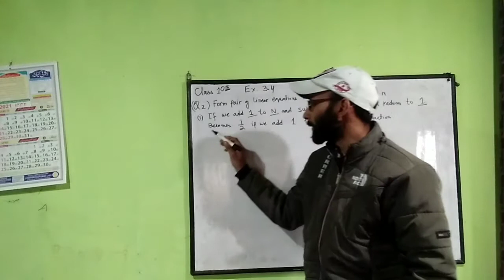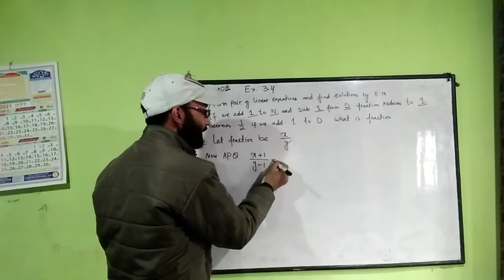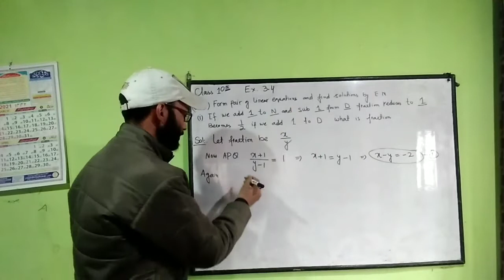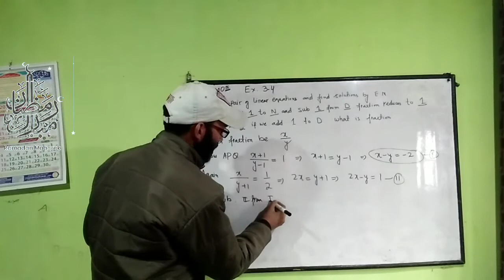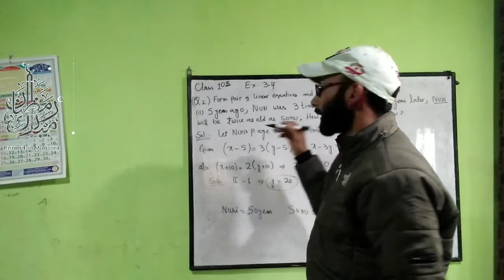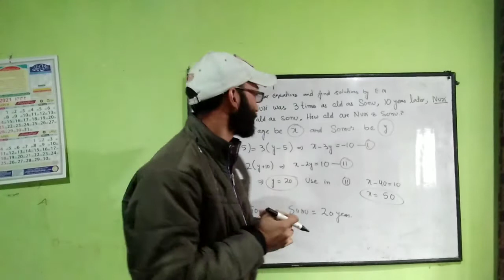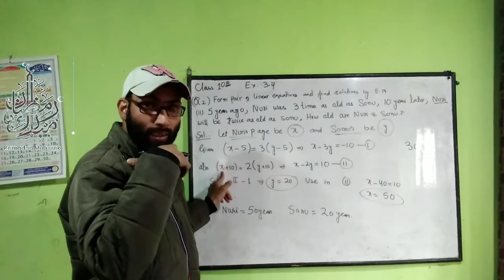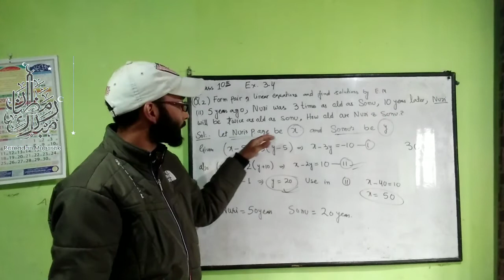100/100 in maths NAHI TO UNSUBSCRIBE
100/100 marks gain karo

most viewed video on youtube in india

branded leather Chapal

baby seeker :
wrench set of 3

my phone

my tripod 1

my tripod 2

my best pen

my 3 shoes

my smart watch

baby pants diper

men track suit

branded track suit

leather Chapal : https: //amzn.to/3cJA8Wg

leather Chapal 2

leather shoe

mouse keyboard

32 GB pen drive

 : سستہ cheapest curtains

best HP printer

oppo a71 battery